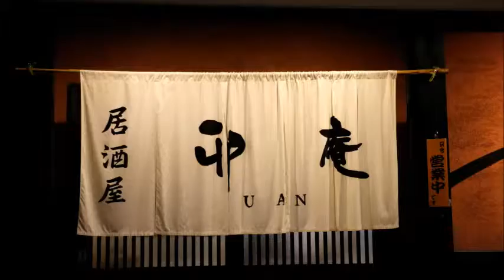居酒屋 うあん 卯庵 Travel Japan うろうろ和歌山 pub bar tavern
卯庵
〒640-8392
和歌山県和歌山市中之島884-61

地蔵の辻交差点の近くです。
紀伊中ノ島駅出口から徒歩約6分
紀和駅出口から徒歩約8分

卯庵
〒640-8392